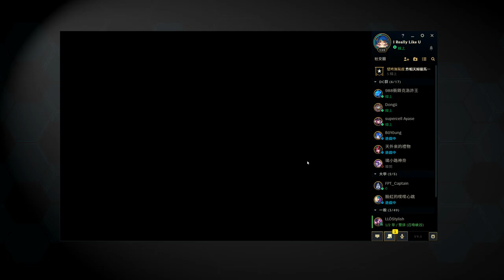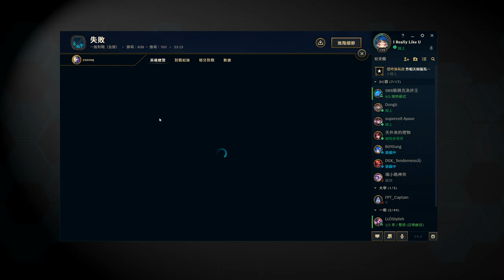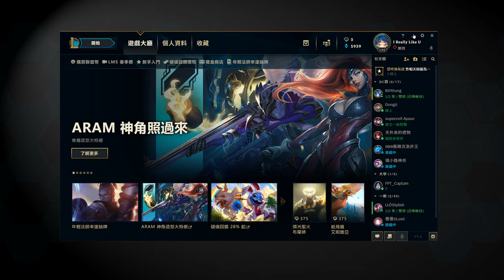實況紀錄 Part.2 2019/03/20